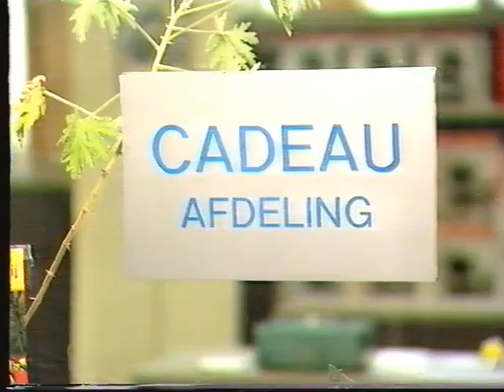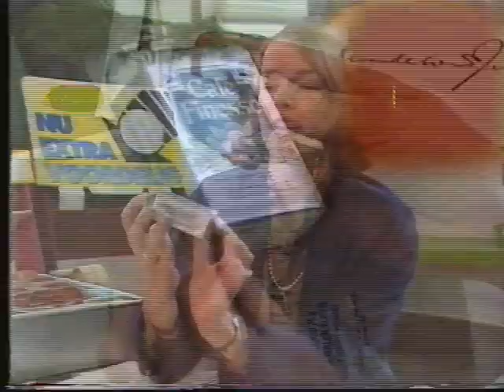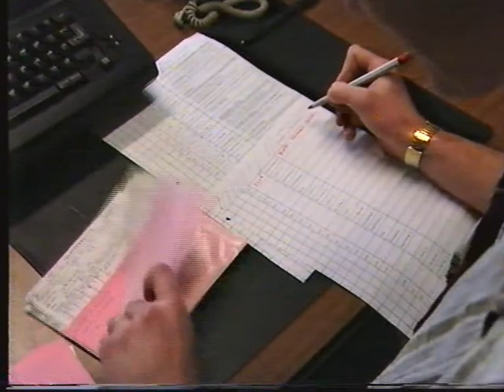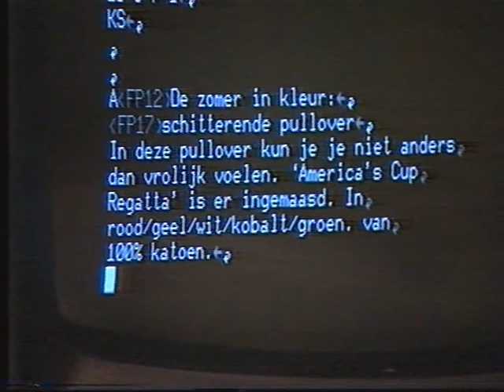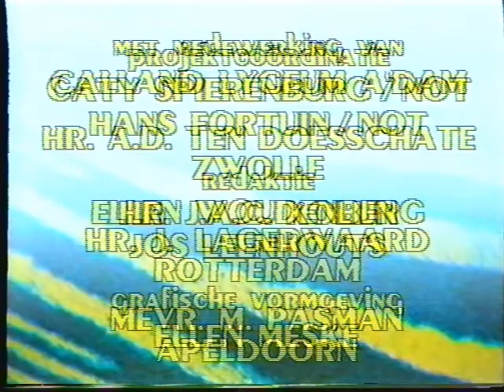Typisch iets voor jou 4 1988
Typisch iets voor jou 4
Presentatie: Henk Westbroek
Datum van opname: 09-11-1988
Bron: Pal vhs